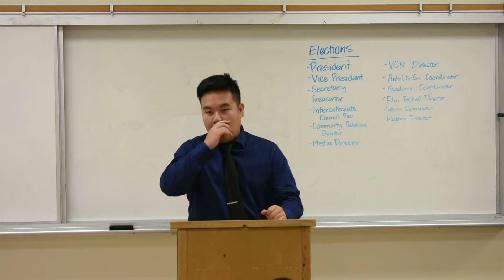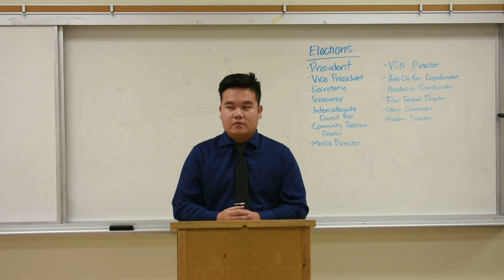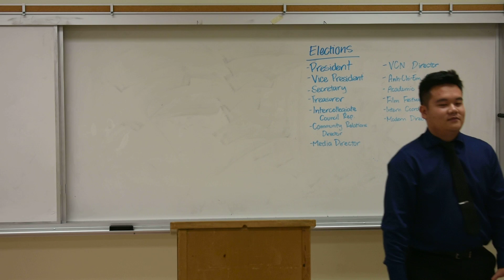Albert Vu - President Q&A